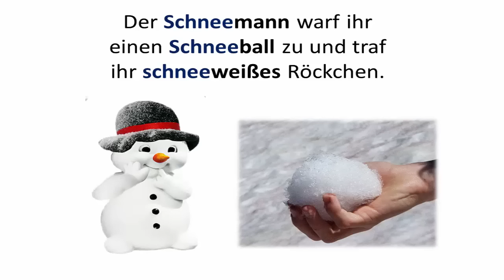Türchen 2: Schneemann und Schneewittchen